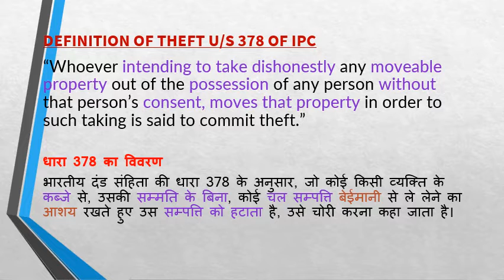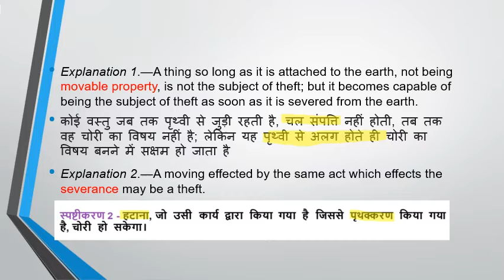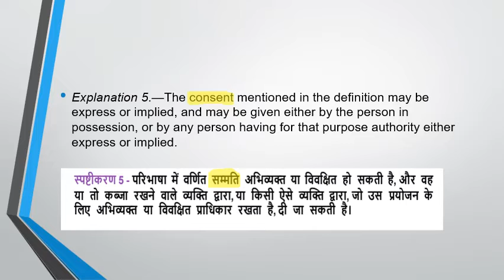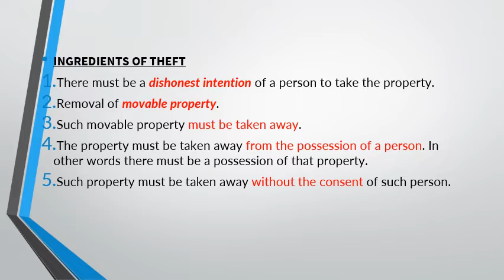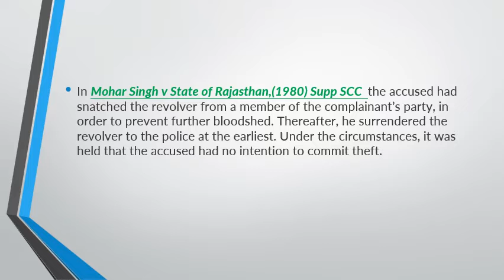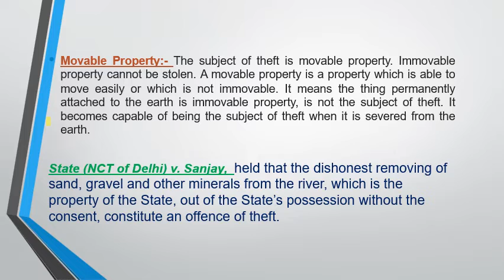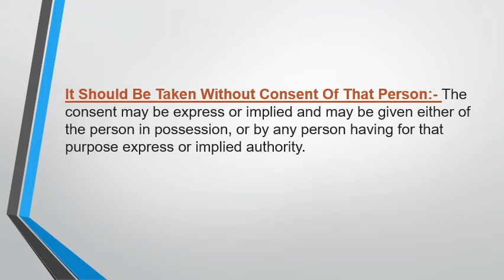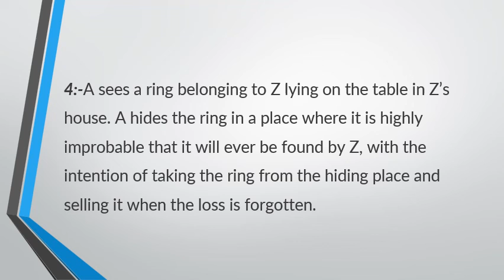THEFT U/S 378